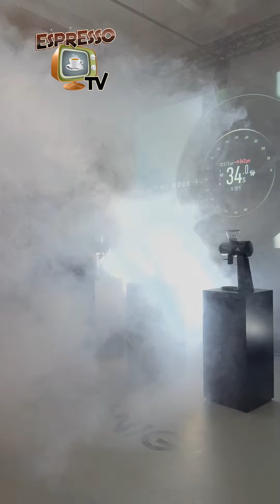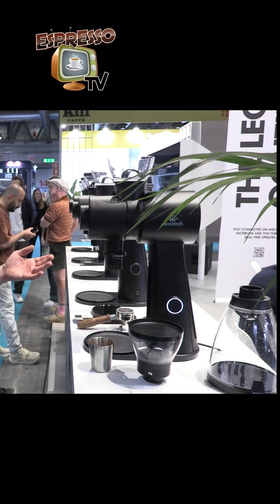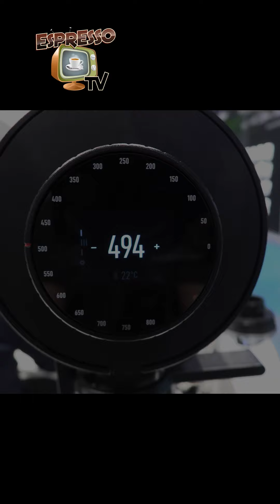HostMilano 2023 the revelation of the Mahlkönig EK Omnia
This was the first event on HOST 2023 at thursday night -  the revelation of the new Mahlkönig EK Omnia. It will follow the EK43.